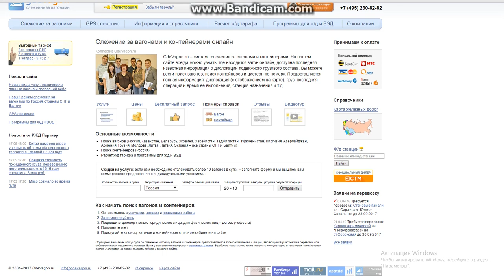ООО «Б2Р»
мне нужна была cистема слежения за вагонами и друг посоветовал обратиться сюда . остался доволен, рекомендую